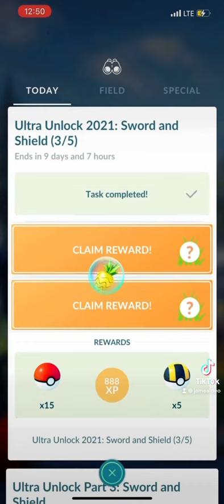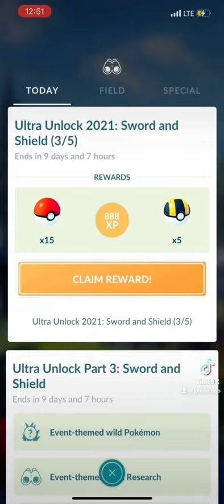Ultra Unlock 2021 Sword and Shield 4/5